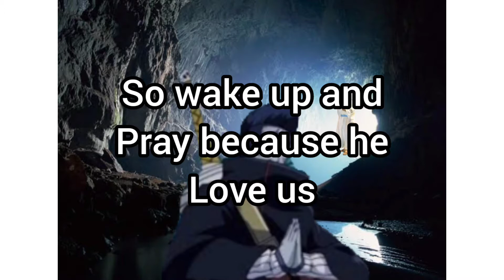AS LONG AS GOD IS ON MY SIDE NO ONE WILL BEAT ME